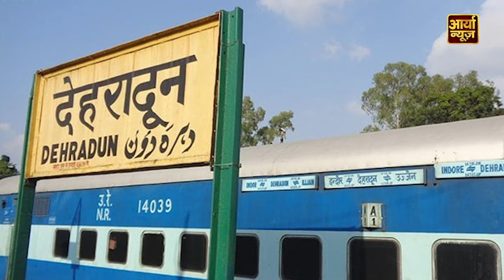कौन घोल रहा हैं हल्द्वानी से लेकर देहरादून तक की फिजा में जहर || Uttarakhand | Haldwani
The road to Devbhoomi passes through Haldwani. Haldwani is a peaceful city and also a big metropolis of Uttarakhand. Recently, fundamentalists created a ruckus and spoiled the peaceful atmosphere of the city... Haldwani is now the target of fundamentalists after the Banbhulpura violence. This picture has also become clear now that some organizations are working to poison the peaceful atmosphere of Haldwani city.

There are political and commercial reasons behind the Haldwani Banbhulpura violence, as well as the intentions of the radical Jihadis have also started coming to light... the way the Pakistan-run Twitter gang played the game during the violence and the radicals across the country supported it. The fact that Muslims spewed poison proved that it was a well-planned conspiracy to incite violence...which was also revealed by Nainital DM Vandana Sindh.

Topics covered in this video:
aaryaa news
haldwani violence
haldwani news
haldwani
uttarakhand news
uttarakhand haldwani muslims violence live updates
haldwani latest news
haldwani violence update
haldwani news today
haldwani riots
mosque madrasa demolition haldwani
bulldozer action in haldwani
haldwani illegal madarsa
haldwani attack
haldwani protest
haldwani madrasa
haldwani news update
haldwani madarsa latest news
haldwani muslims violence
uttarakhand haldwani muslims
hindu muslim

🔍 **Channel Highlights:**
1. 🌍 **Global Coverage:** Stay informed about events shaping the world. Aaryaa News provides comprehensive coverage of international news, ensuring you are up-to-date with global happenings.

2. 🤝 **Community Engagement:** Join a community that values informed discussions. Aaryaa News fosters a space for viewers to share opinions, ask questions, and engage in meaningful conversations about the issues that impact us all.

3. 📊 **In-Depth Analysis:** Beyond headlines, we offer in-depth analysis, breaking down complex stories to provide you with a clear understanding of the issues at hand.

4. 🚀 **Breaking News Alerts:** Be the first to know with our breaking news alerts. Whether it's politics, technology, or world events, Aaryaa News keeps you ahead of the curve.

5. 🌈 **Positive News Segments:** Amidst the chaos, discover stories of hope, resilience, and positivity. Our dedicated segments highlight uplifting news to brighten your day.

6. 🎙️ **Expert Interviews:** Gain insights from experts and thought leaders as we bring you exclusive interviews, shedding light on critical issues and providing diverse perspectives.

7. 🗳️ **Election Coverage:** Stay informed during election seasons with our thorough coverage, candidate profiles, and analysis of political landscapes.